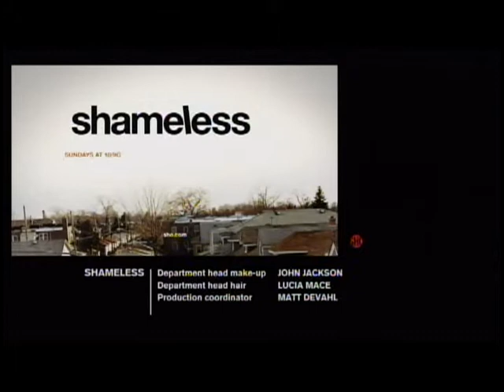Shameless 1x06 Promo